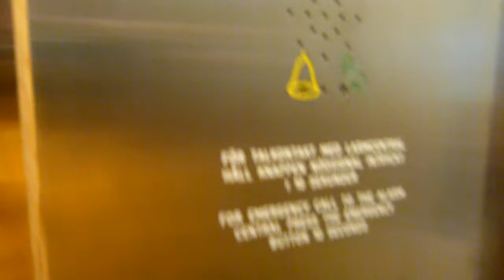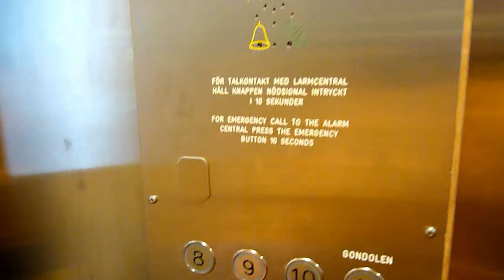Stockholm City View - 09.04.2015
This film gives you a spectacular view over Stockholm - for me, the most beautiful city in the world. It was a wonderful sunny day and I was standing with my camera on the Katarinahissen (Katarina Elevator). Of course, in the background you hear an ABBA song. Hope you like it - comments of all kind are welcome.
(Feel free to have a look on my homepage - no obligation